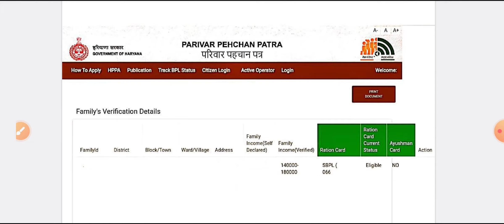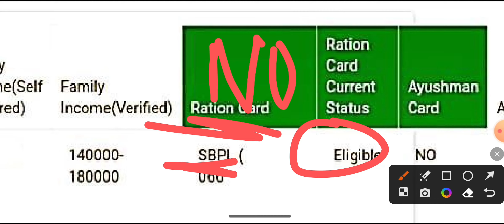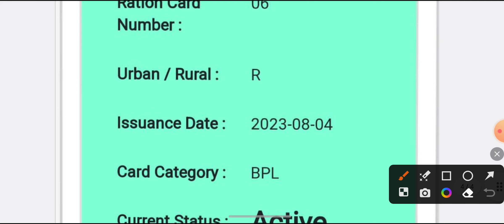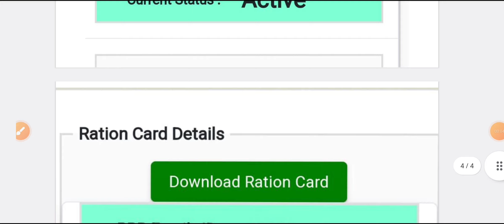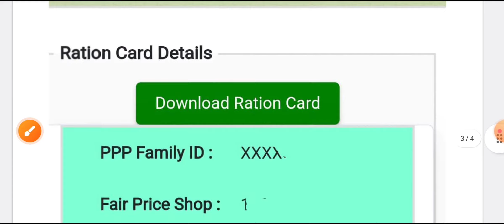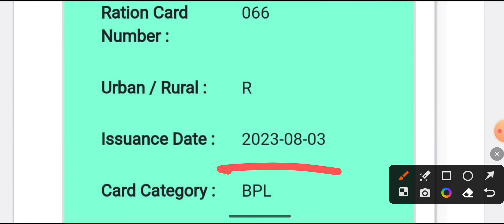BPL Card New list out ration card status eligible वालों को मिली बड़ी खुशखबरी | Ration Card Haryana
Yours Query:-